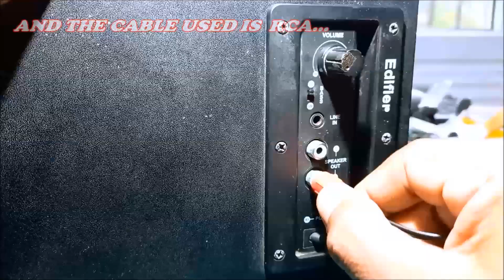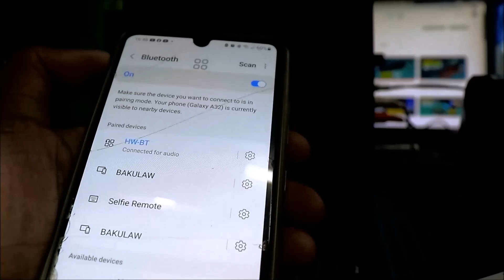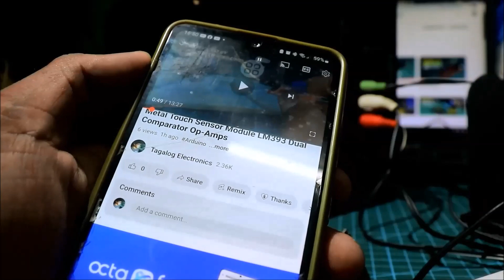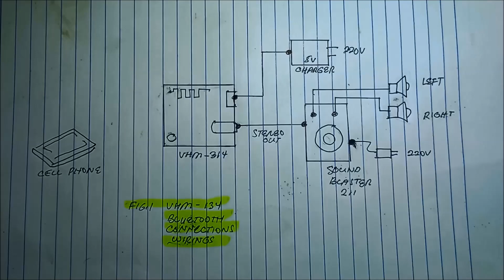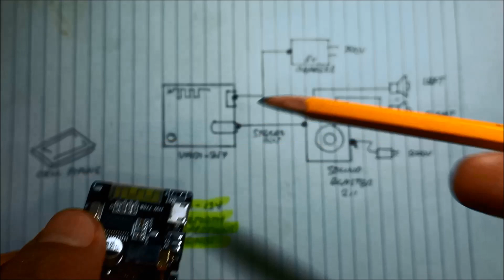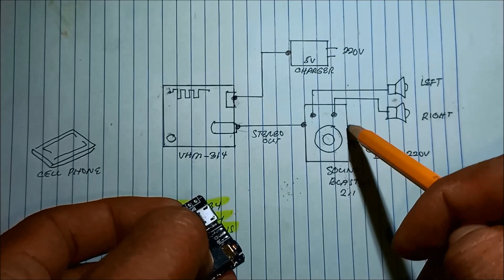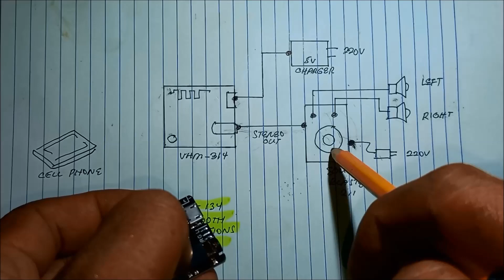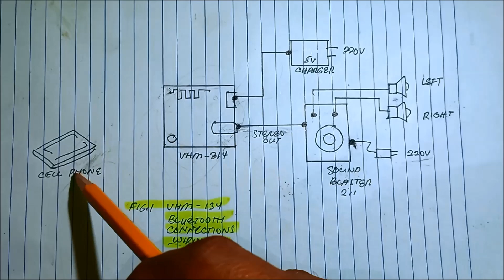VHM- 314 Bluetooth Speaker ver 5.0 Stereo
Making Bluetooth Speaker using VHM- 314 Bluetooth Module and Sound Blaster.

Other Bluetooth Speaker Videos...